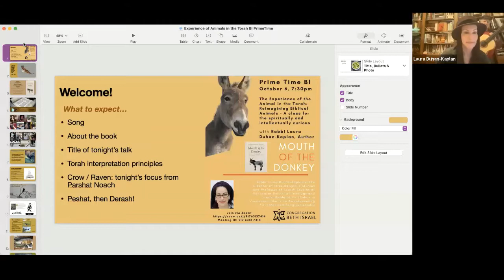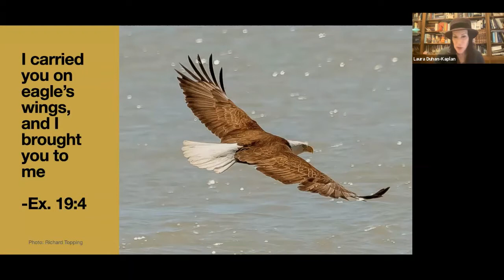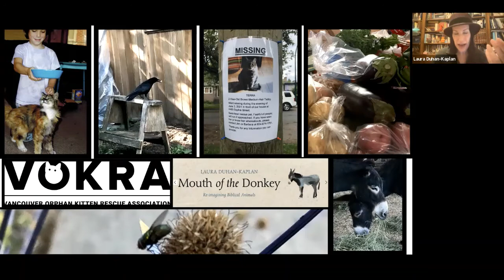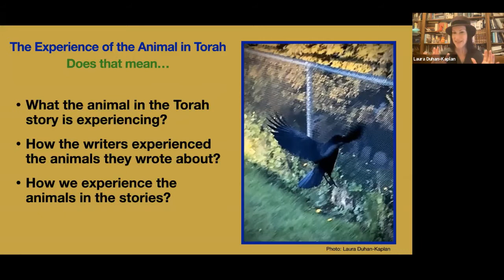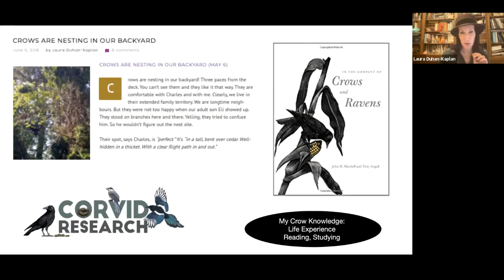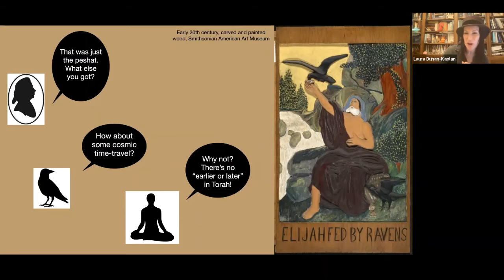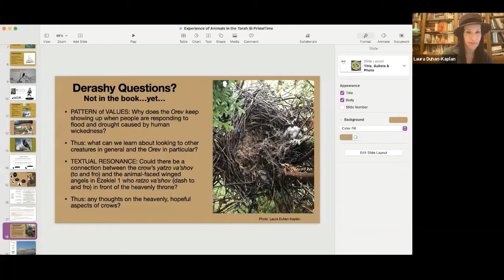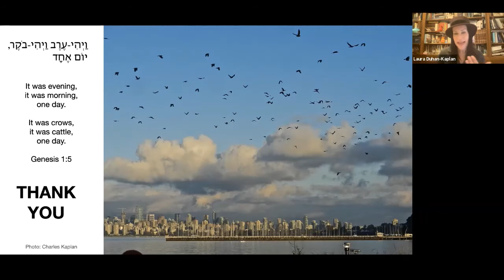Prime Time BI with Rabbi Laura Duhan-Kaplan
Come learn with Rabbi Laura Duhan-Kaplan about animals in the Torah!